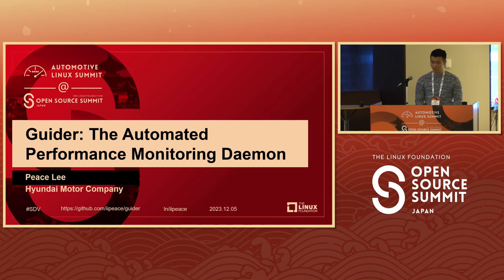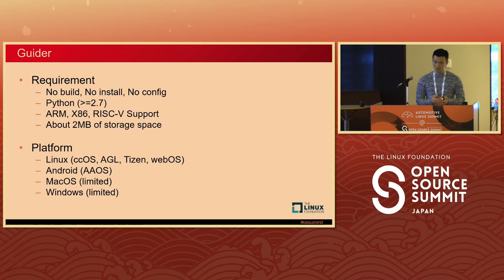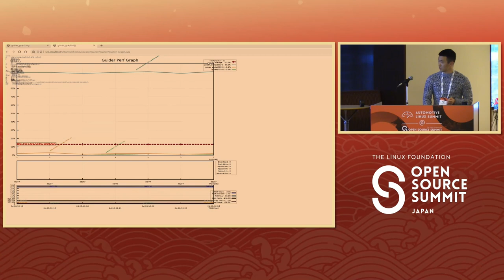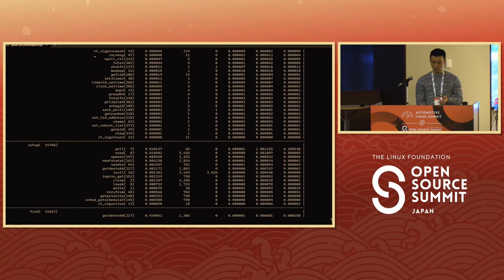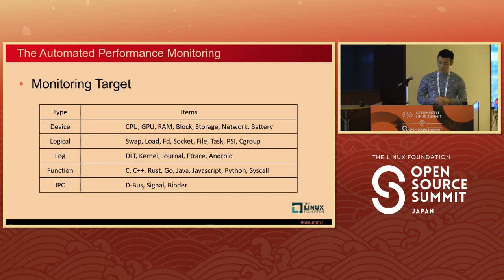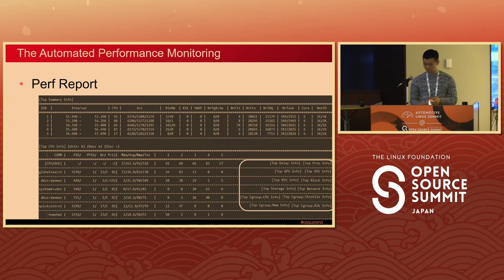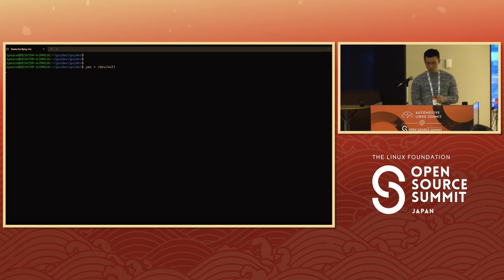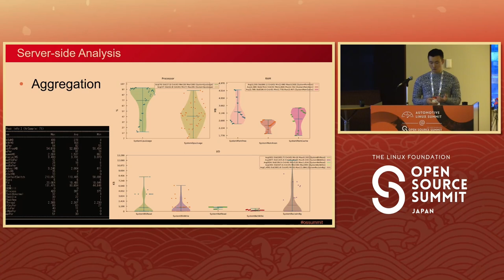Guider: The Automated Performance Monitoring Daemon - Peace Lee, Hyundai Motor Company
Unlike servers, embedded systems with significant resource constraints always need to achieve maximum performance with minimal resources. To achieve this, strict validation, analysis, and optimization of performance must be conducted over a considerable period. However, the modern Software Defined Vehicle (SDV) development process requires greater flexibility and the development of more features within shorter cycles. As new features with complex interdependencies are continuously added, fixed test cases alone cannot cover all user scenarios. Therefore, there is a need for a capability to monitor vehicles from the development stage onwards and automatically analyze and report performance issues when they occur. In this presentation, I introduce Guider: The Automated Performance Monitoring Daemon. The showcased daemon automatically monitors the performance of systems and tasks, and generates performance reports based on the collected information in case of any issues. All of these operations are performed automatically, based on various threshold values defined in a file beforehand. By utilizing automated performance monitoring, it becomes possible to analyze unforeseen performance risks, address sudden performance issues, and track trends in system resource utilization. This allows for the analysis of system performance and resource usage that may go unnoticed otherwise.